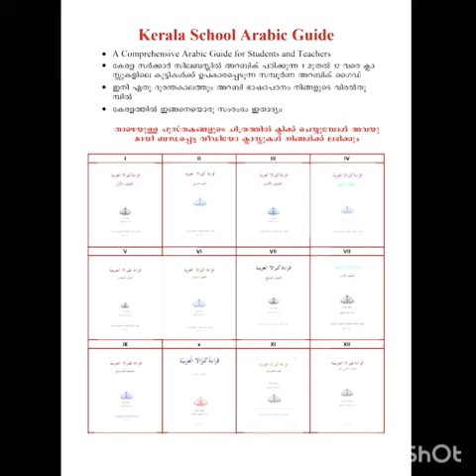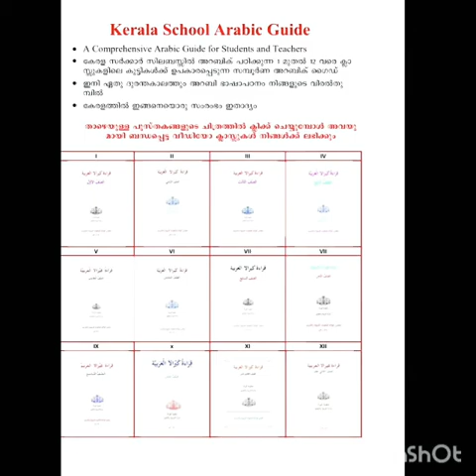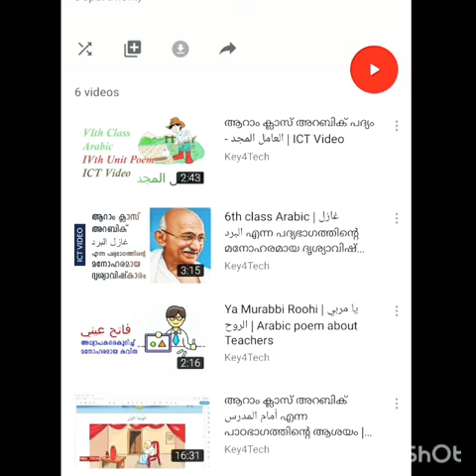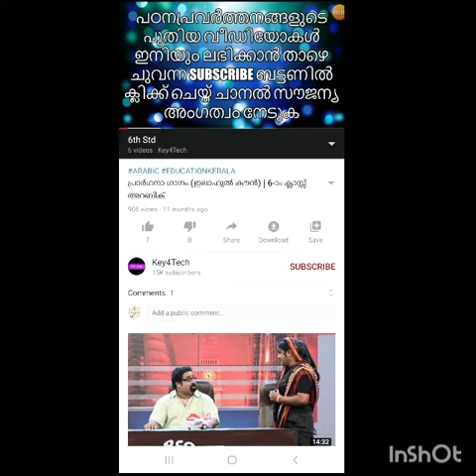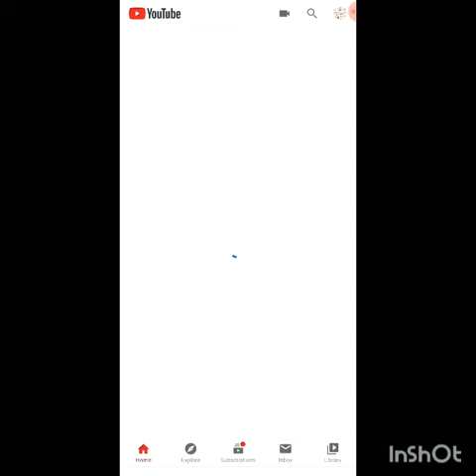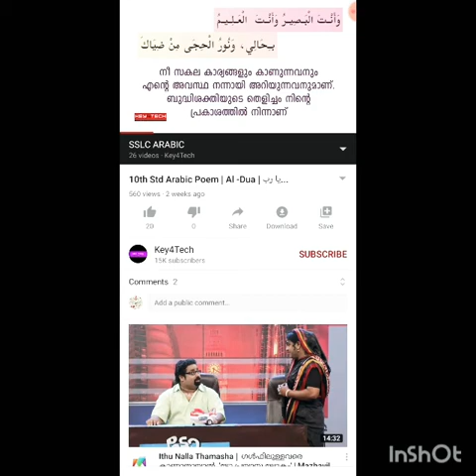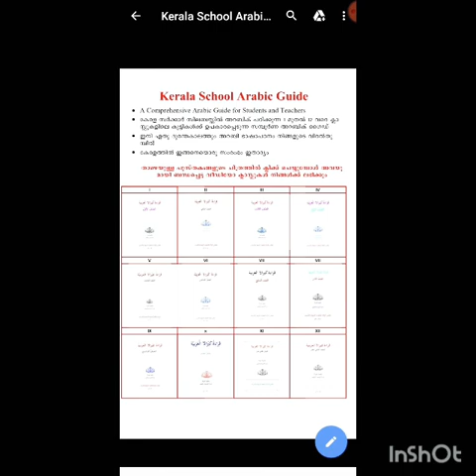Arabic guide for 1 - 12 Classes